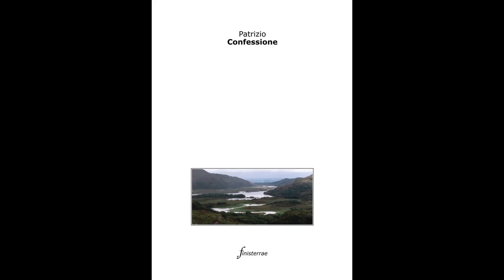Patrizio - Confessione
L'edizione italiana degli scritti ufficiali di San Patrizio, patrono d'Irlanda.
Nella Confessione il santo racconta anche i risvolti biografici della sua esperienza: giovane britanno romanizzato, è rapito ragazzo da pirati irlandesi che lo tengono schiavo sulla propria isola per sei anni, prima che, guidato dalla ritrovata fede, Patrizio abbia la forza di liberarsi e convertire i suoi oppressori.

Patrizio
Confessione